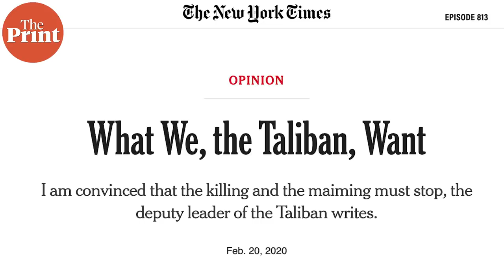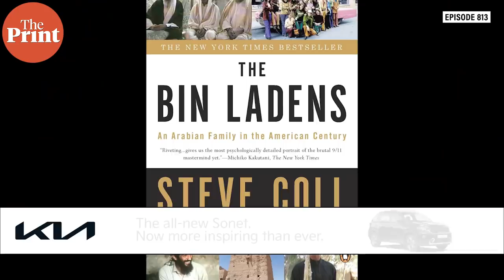Know the ‘star’ cast of the Taliban, Maulvis, Akhundzada, Baradar, Haqqani & their ‘newsy’ CVs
Like them or not, Taliban now rule Afghanistan so it’s important to know who they are, where they come from, and what to expect from them. Shekhar Gupta on the leaders & their very ‘newsy’ CVS in episode 813 of CutTheClutter

Additional Research by Tara Rao, Amogh Rohmetra and Vidhi Gupta.